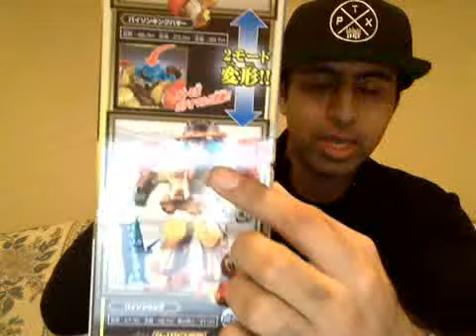Apology for Live Stream Issues!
I had a lot of issues with the live stream I tried to do today, so I wanted to apologize and post this little video as well. I'll test out the live streaming before next time!